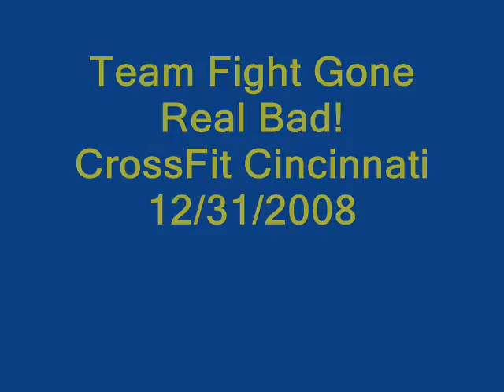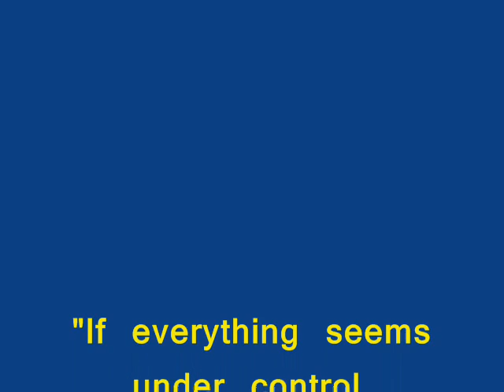Team Fight Gone Real Bad!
Jumping Squats
Med Ball Cleans
Push-ups
Jump Rope Singles
Anchored Sit-ups
1 minute each station while partner rests, then switch. 3 rounds total.